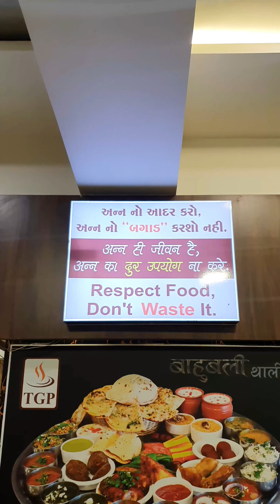Award Winning Best Unlimited Gujarati Thali | The Grand Patel, Junagadh